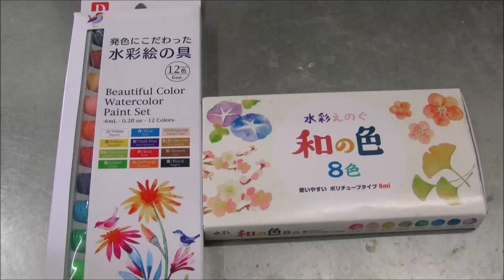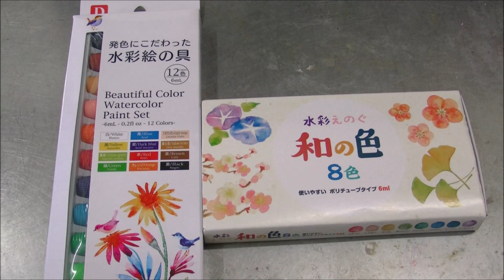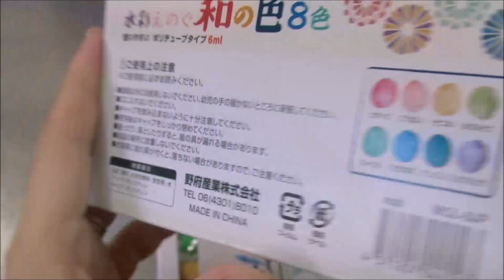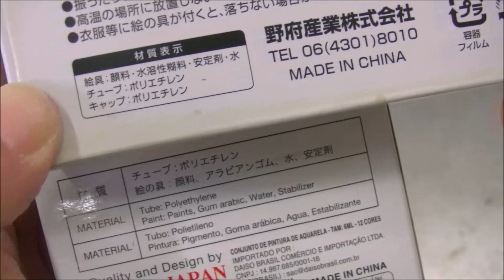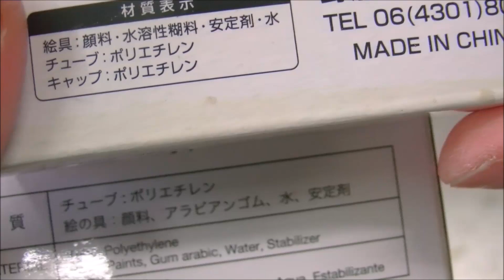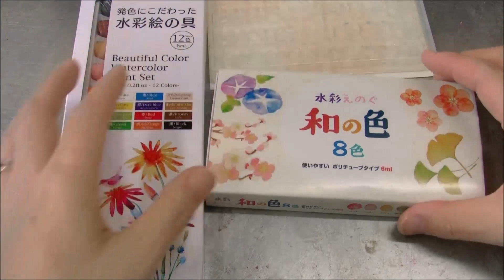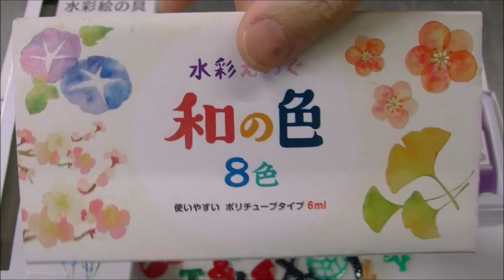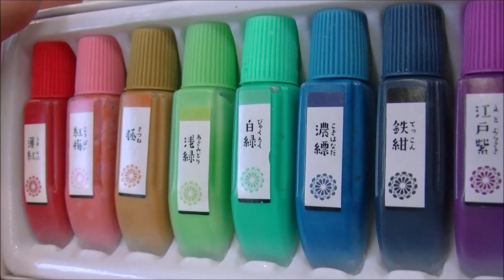[resin]レジン132＊水彩絵の具で着色＊DAISOvsSeria＊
結果が予想外？！